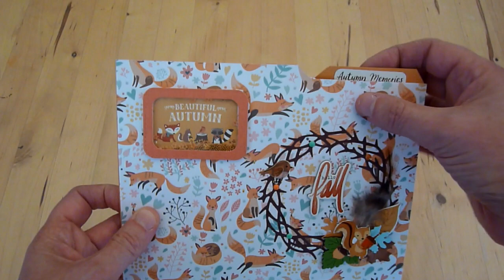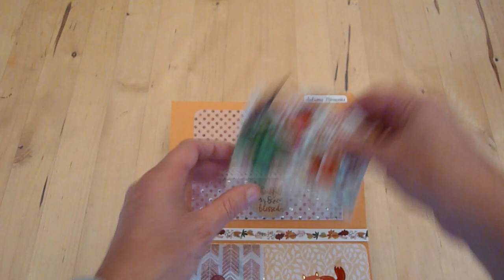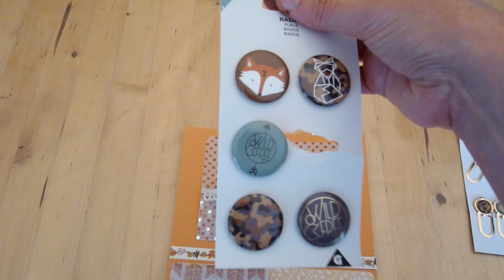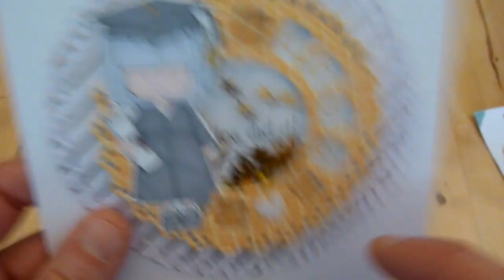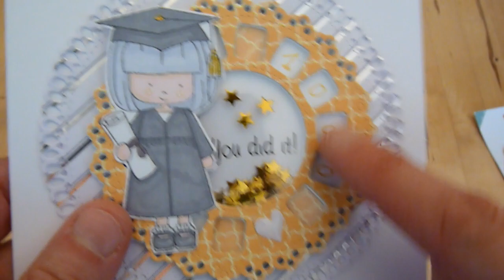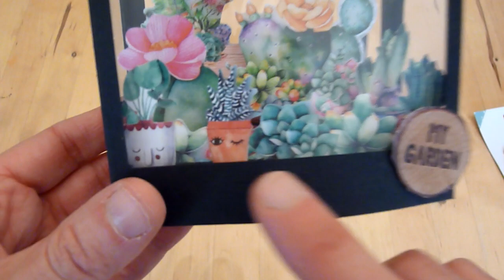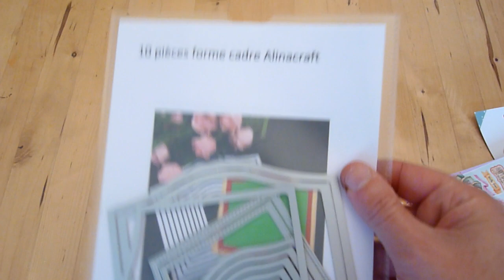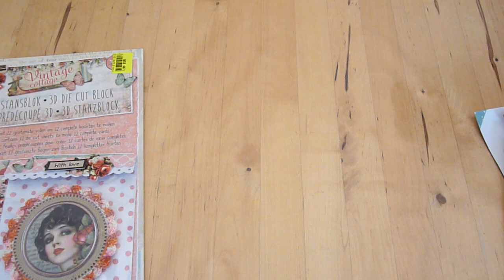participation concours des 1000 abonnés Doucelyne